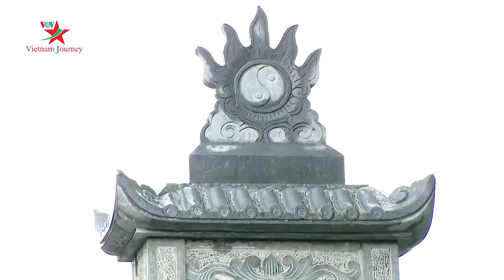Thịnh vượng làng nghề đá mỹ nghệ Ninh Vân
Những phiến đá thô cứng được khoác lên chiếc áo với nhiều đường nét hoa văn uốn lượn bởi bàn tay khéo léo của người thợ Ninh Vân (Hoa Lư, Ninh Bình), chứa đựng nhiều giá trị tinh hoa của của làng nghề Việt.